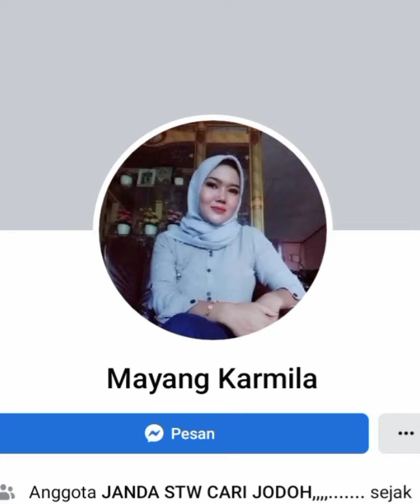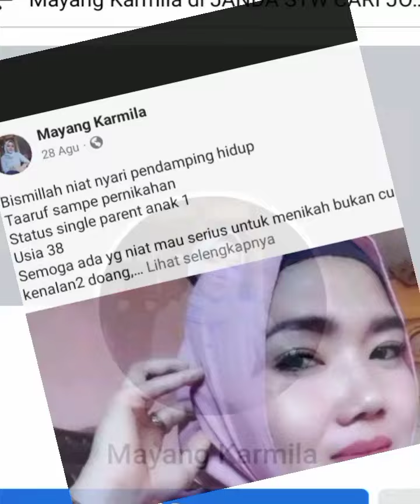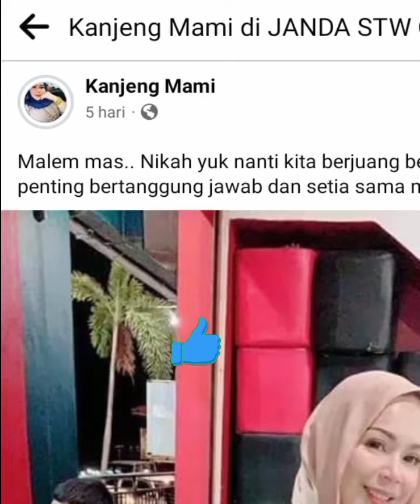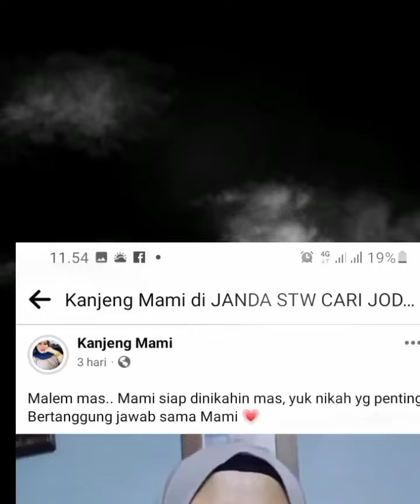Beberapa janda tua yg mencari jodoh online | simak hingga akhir agar kalian bisa seleksi..!!!